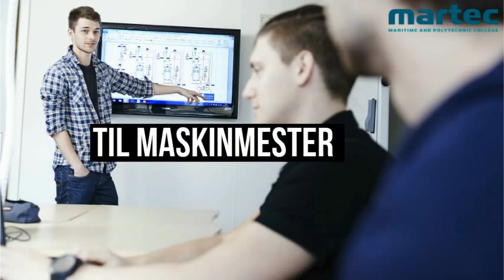Martec - Åbent hus - 17-25 færdig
4. marts 2015-- Created using PowToon -- Free sign up -- Create animated videos and animated presentations for free.  PowToon is a free tool that allows you to develop cool animated clips and animated presentations for your website, office meeting, sales pitch, nonprofit fundraiser, product launch, video resume, or anything else you could use an animated explainer video. PowToon's animation templates help you create animated presentations and animated explainer videos from scratch.  Anyone can produce awesome animations quickly with PowToon, without the cost or hassle other professional animation services require.